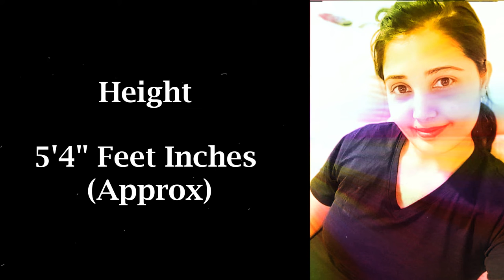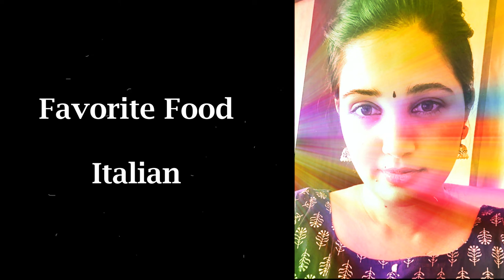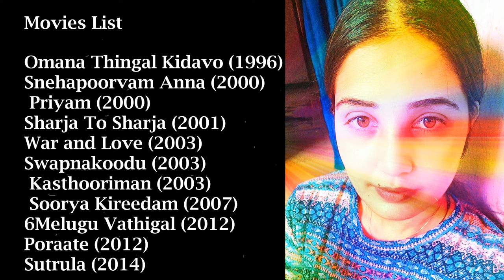Actress Sandra Amy Lifestyle | Age ,Husband, Family,Income , NetWorth , Cars | Ideal Photo session